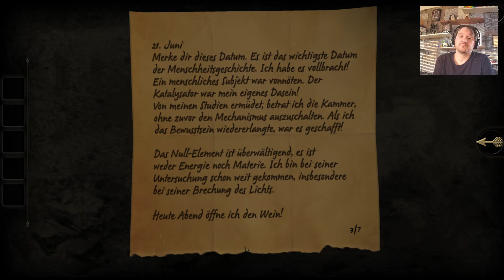The Room 1-3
Hallo Liebe Rätselfreunde,

eine neue Reihe hat begonnen -  The Room

Diese Spiel Reihe besteht aus 4 Teilen plus einem VR Spiel bei dem ich noch nicht weis ob ich es nachreichen kann.

Das Spiel überzeuge mit echt schönem Design, einer Spannenden Geschichte rund um das Null Element und sehr tollen Rätseln die von Spiel zu Spiel komplexer werden.

Sehr schön gemacht nicht zu schwer nicht zu leicht und vorallem sehr fesselnd.